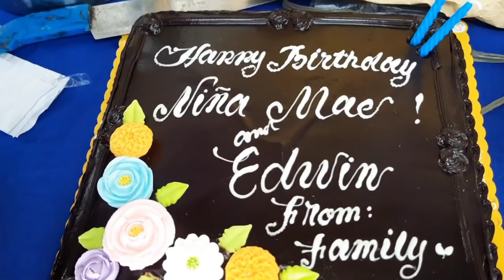BIRTHDAY CELEBRATION OF MY BROTHER EDWIN||NAGLUTO NG SINABAWANG NATIVE CHICKEN.